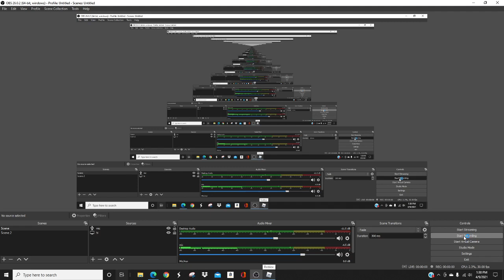*NEW* AUTO 3S FOOTBALL UPDATE! (So Sick)